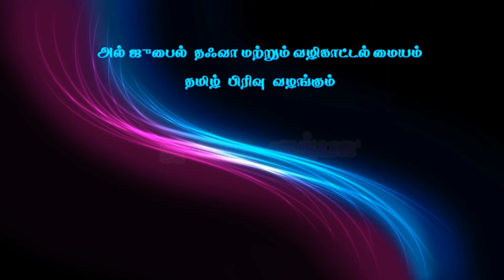மறுமையின் நாளின் அடையாளங்கள்,பாகம்-2,வழங்குபவர் : மௌலவி S.Yaser firdousi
ஜும்ஆ குத்பா
மறுமையின் நாளின் அடையாளங்கள், பாகம்-2,
வழங்குபவர் : மௌலவி  யாஸிர் ஃபிர்தௌஸி
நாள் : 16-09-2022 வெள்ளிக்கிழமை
இடம் : போர்ட் கேம்ப் பள்ளி, அல்-ஜுபைல். சவூதி அரேபியா